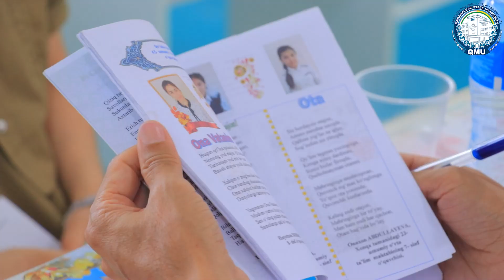⚡️QMUda 2024-2025-oqıw jılı ushın kásiplik (dóretiwshilik) imtixanları dawam etpekte.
Usı jıldıń  11-iyul kúni Berdaq atındaǵı Qaraqalpaq mámleketlik universitetinde jurnalistika tálim baǵdarınıń kúndizgi qaraqalpaq hám ózbek toparlarına kásiplik (dóretiwshilik) imtixanları bolıp ótti.
📹 Ilajdan tayarlanǵan video rolikti názerińizge usınamız.